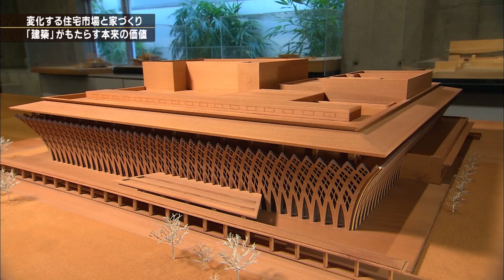tvk【神奈川ビジネス Up To Date】公式 鈴木隆志 プリンシパルホーム 常務執行役員 2018.3.26放送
テレビ神奈川（tvk）「神奈川ビジネス Up To Date」
毎週月曜日よる9時（再放送土曜日よる11時30分）放送

2018年3月26日放送
変化する住宅市場と家づくりのかたち

独自のスタイルと思想で成長を続けるプリンシパルホーム。注文住宅に求められるニーズと家づくりの変化とは。また世界的建築家の高松伸とコラボレーションした新しいコンセプトのモデルも取材、現代にあるべき住まいのかたちを探る。人口減少や空き家の増加など多くの課題を抱える住宅業界。将来の見通しに迫る。